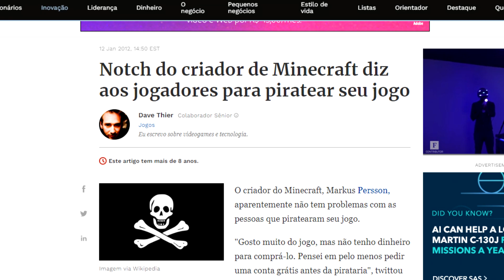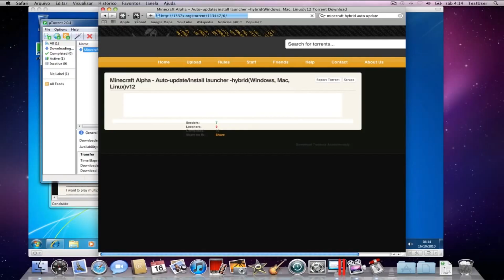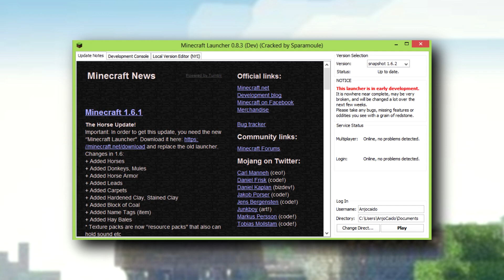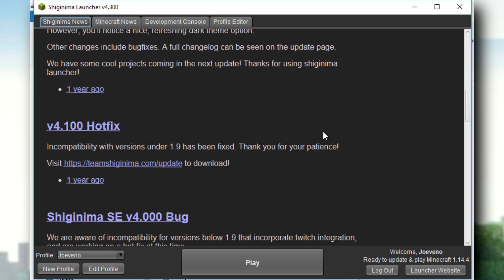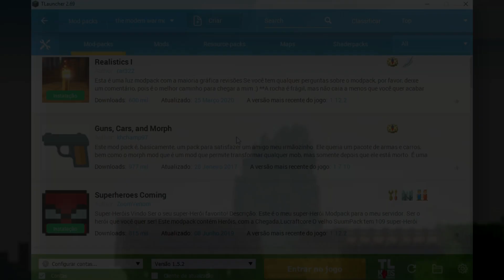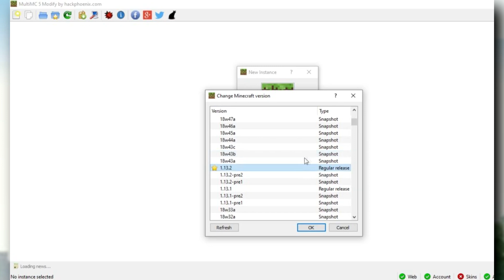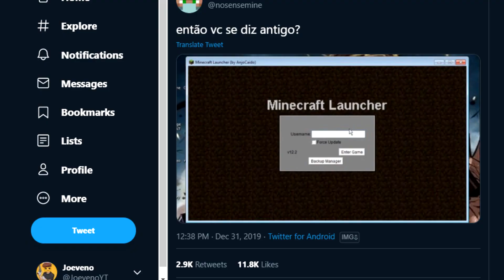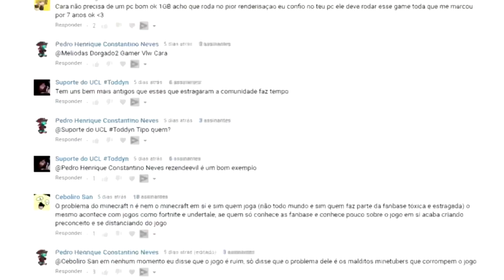TODAS AS VERSÕES PIRATAS DE MINECRAFT (ANJO CAIDO, SHIGINIMA, TLAUNCHER) (LAUNCHERS) (2010-2020)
Tenho certeza que pelo menos 80% de vocês tiveram sua primeira experiência com Minecraft através de uma versão pirata do launcher do jogo, seja o Anjo Caido a até o TLAUNCHER e uma penca de outras versões piratas do bixinho por aí. Mas tu já se perguntou quais são todas as versões piratas do game? É o que irei lhe mostrar hoje no vídeo de versões/versão/comparação/comparando! Eu sou Joe, e esse é o meu canal, Joeveno!

Versões piratas de minecraft
Versões desconhecidas de Minecraft
Versões grátis de minecraft
Versões perdidas de Minecraft
Minecraft evolução
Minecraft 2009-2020